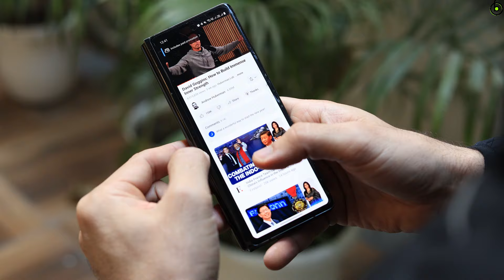Best Budget Earbuds under 2000 | Flexdubs | With ANC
Best Earbuds Under 2000: Flexnest Flexdubs Review 🎧 | Top Earbuds with ANC Unveiled!

Dive into the ultimate review of Flexnest Flexdubs earbuds, your go-to choice for top earbuds under 2000 with Active Noise Cancellation (ANC). After 2 months of rigorous testing, I'm here to break down everything you need to know about these budget-friendly earbuds. From sound quality and battery life to comfort and, of course, the effectiveness of their ANC feature, get the inside scoop on whether the Flexdubs stand up to the hype.

Whether you're a music enthusiast on a budget, a busy professional seeking solace in ANC, or just in search of the best earbuds without breaking the bank, this review is tailored for you. Discover if the Flexnest Flexdubs earbuds truly deliver premium features at an unbeatable price.